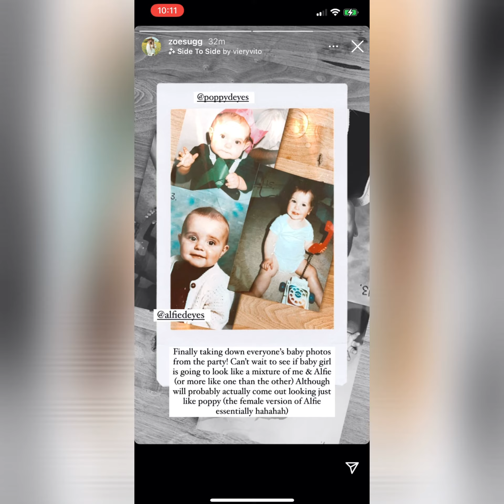Zoe Sugg Instagram Stories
I hope you enjoy this video 😀💕 I can’t wait to see what Zoe’s baby girl is going to look like 👀👀👀♥️♥️♥️😁😁